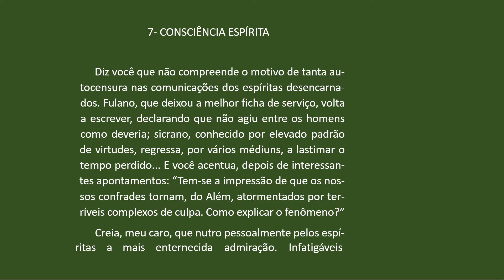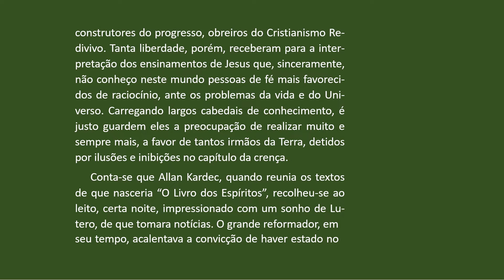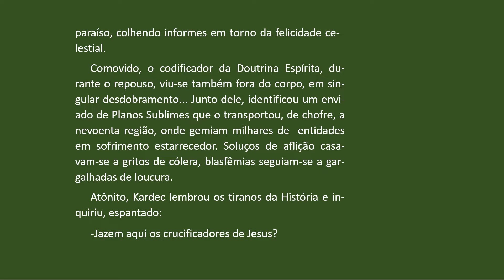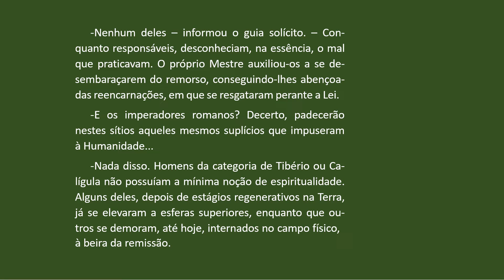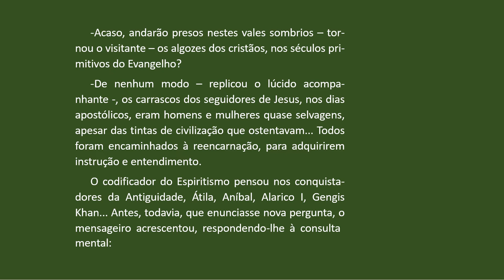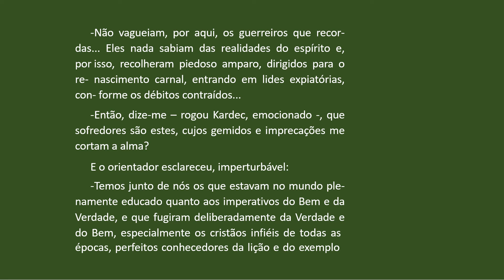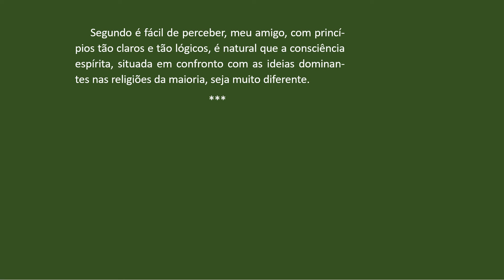07 CONSCIÊNCIA ESPÍRITA AUDIOLIVRO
CARTAS E CRONICAS
Psicografia de Chico Xavier
Humberto de Campos (espirito)
Pseudonimo Irmão X